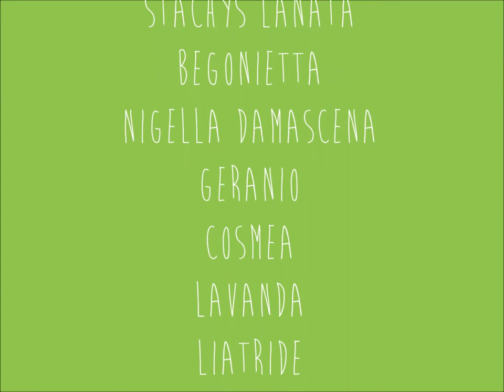un mese in tre minuti - luglio - un giardino in diretta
365 è la rubrica quotidiana del blog Un Giardino In Diretta. Una foto al giorno scattata in diretta dal mio giardino. Oggi puoi vedere tutte le foto dal 25 giugno 2014 al 24 luglio 2014, montate in sequenza, e scoprire insieme quanto è accaduto in questi 100 metri quadrati.
Segui il blog un reality show per appassionati di vita!